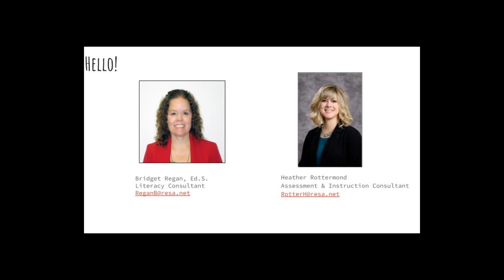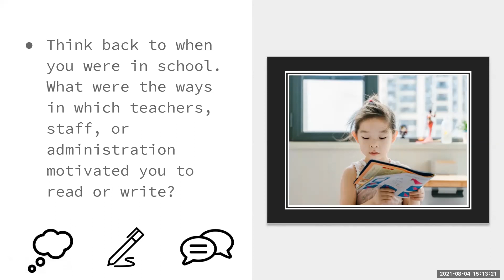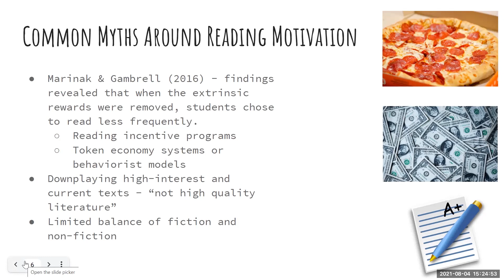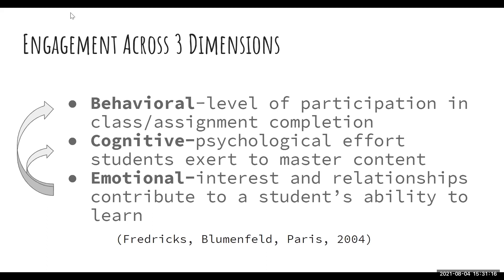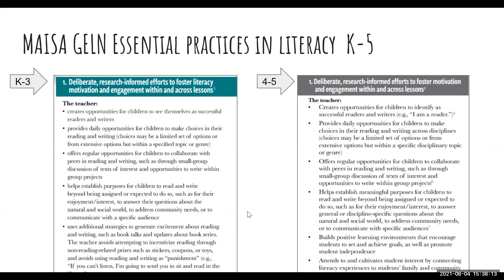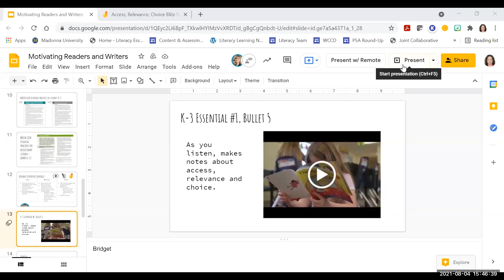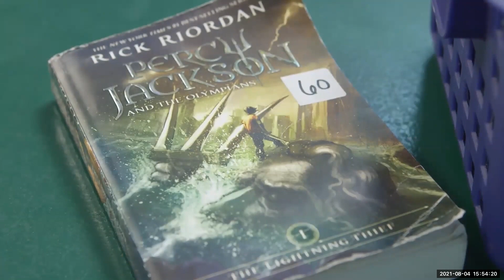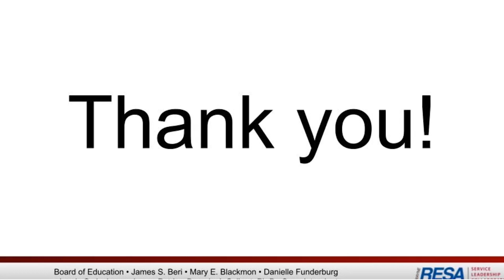Motivating Readers and Writers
Motivation and engagement is key to student literacy success. Discover ways to motivate and engage readers and writers in your classroom. Explore the ways in which the Essential Instructional Practices in Early Literacy can help you apply these concepts.

Facilitated By:
Bridget Regan & Heather Rottermond